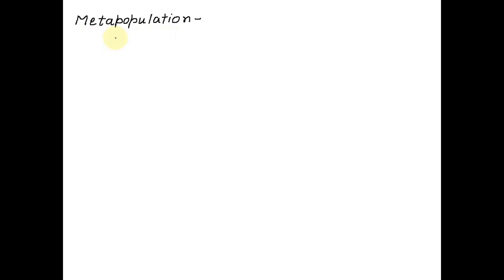What is a metapopulation? If you were trying to save an endangered species that lives in a metapopu…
What is a metapopulation? If you were trying to save an endangered species that lives in a metapopulation, what strategies would you employ in your attempt to increase the proportion of occupied patches? Use an example (e.g., California Condor) to make your argument    amp; talk about at least 2 strategies.